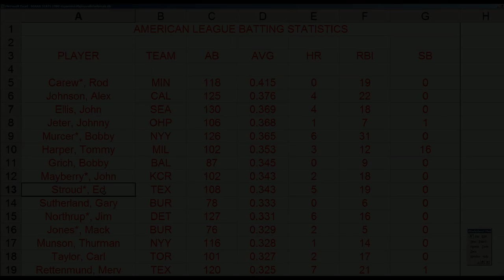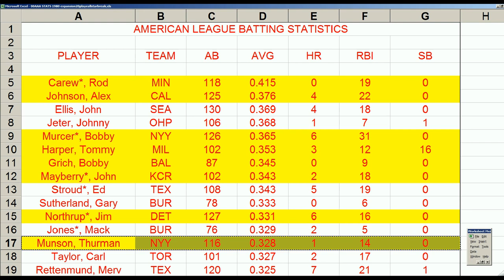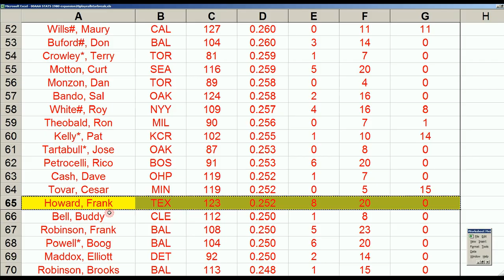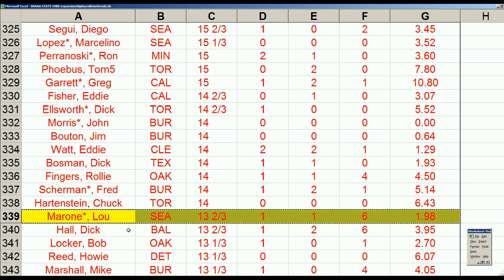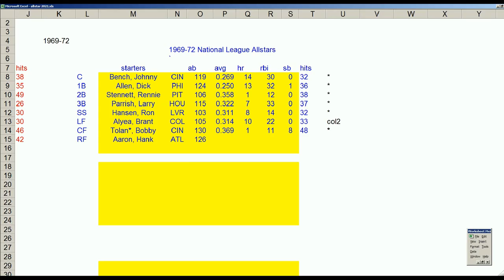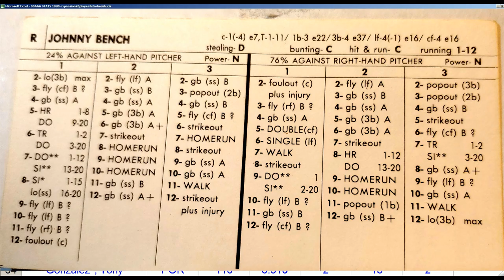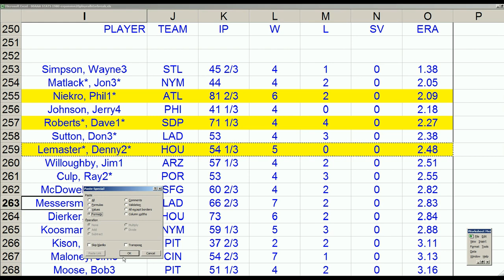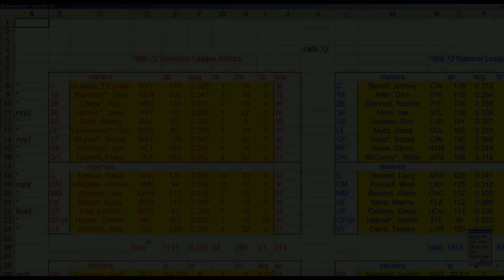Strat-O-Matic Baseball EXCEL 1969-72 All-Star Game Selection Show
25 Players / 16 hitters / 9 pitchers each league